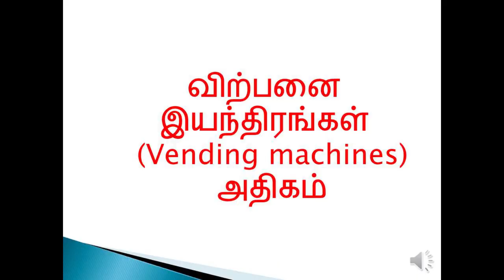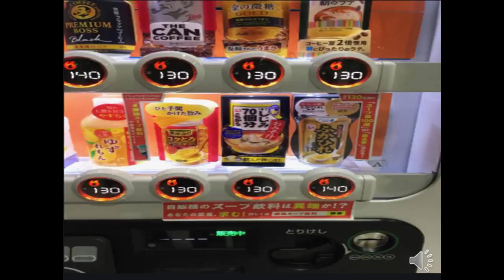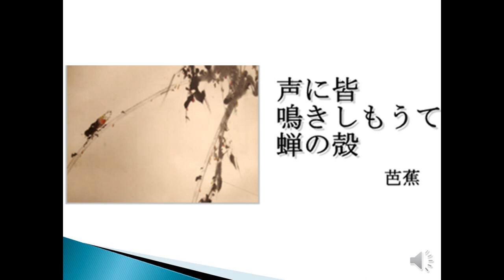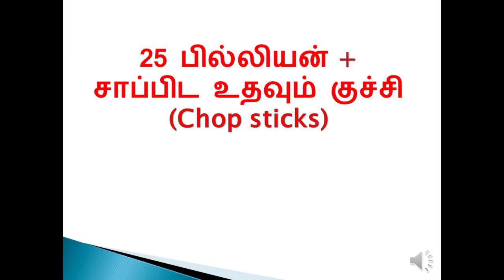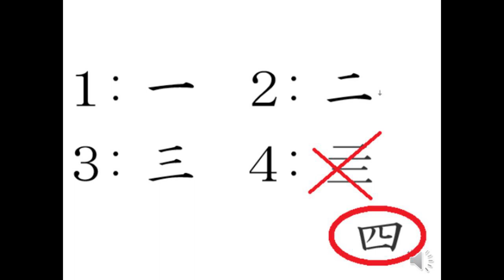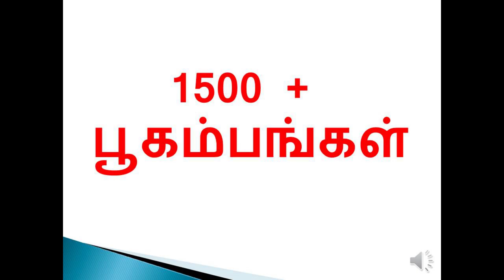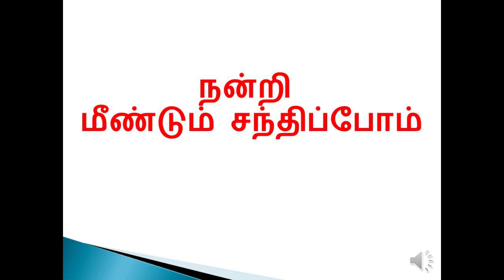Interesting facts about Japan // Amazing facts about Japan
Interesting facts about Japan // Amazing facts about Japan are explained in this video.

Japan is considered as the land of rising sun, Tokyo is the largest city and expensive city, they grow square watermelons, More elderly people than children, they have world shortest escalator, Less crime rate, More vending machines in the world,  crooked teeth habit, etc,,,